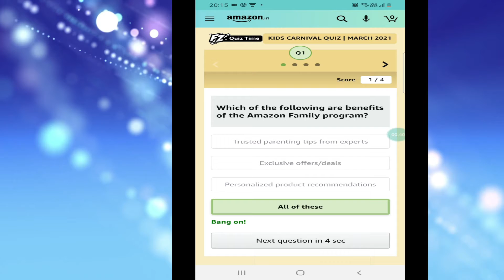Amazon kids carnival quiz answer, Knowledge Kosh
We are providing knowledge of amazon ring of rewards answer, through this video